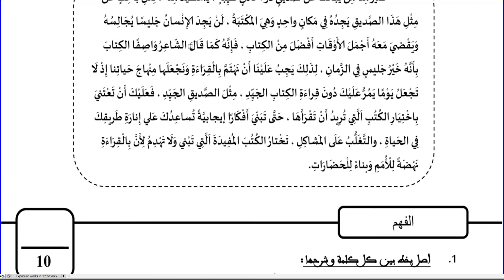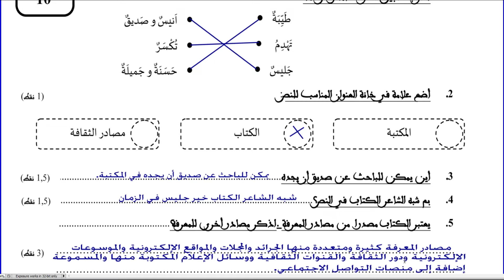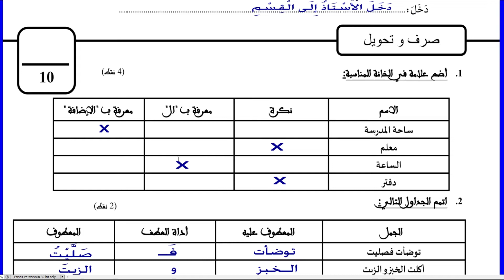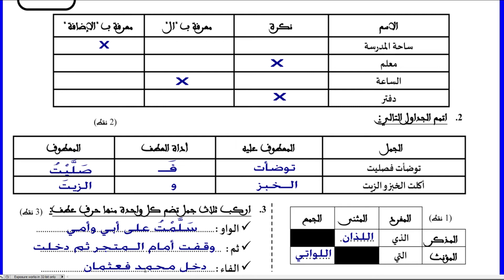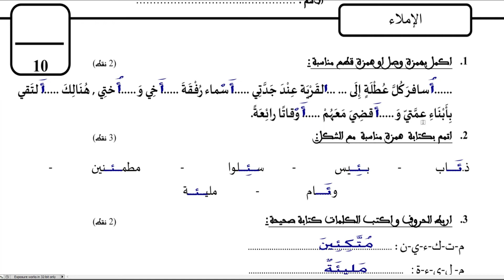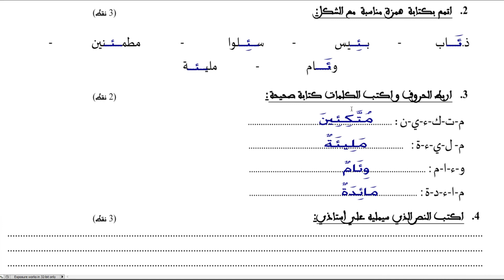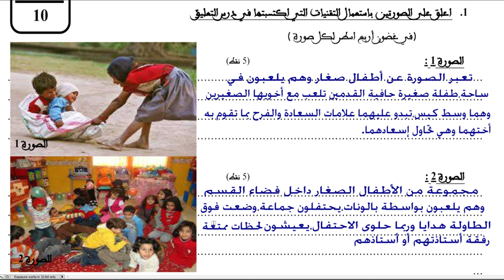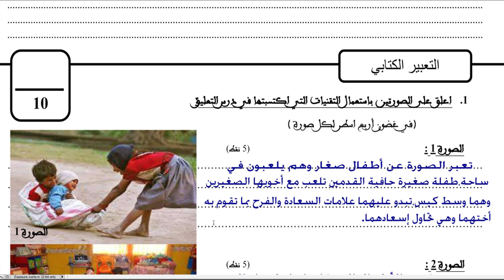نموذج فرض محروس 2 اللغة العربية الرابع ابتدائي تصحيح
نموذج فرض محروس 2 اللغة العربية الرابع ابتدائي تصحيح@nafida77